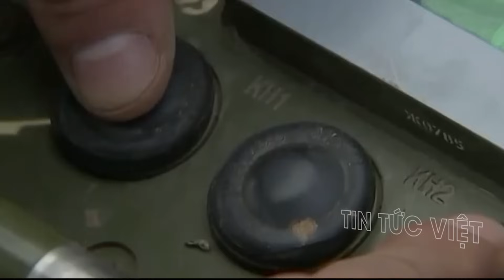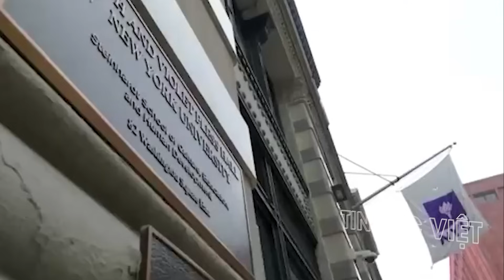Mỹ dần "VỨT BỎ" Ukraine ! TUYÊN BỐ không hỗ trợ “vô tội vạ” như trước nữa